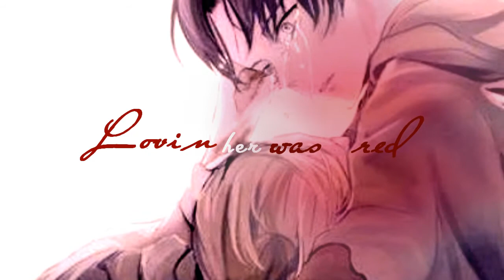{LeviXPetra} I loved her ---Red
I am so grateful to my Father, Jesus, because I just had a lot of inspiration with this and I'm glad I was able to finish it and get it uploaded. I'm learning to love God and love others. This video is not my OTP, by the way, because I'm a MikasaXLevi shipper, but whatever. I think the couple is tragic and cute. Enjoy, ^^

I took the pictures from Google Images, so if you're the owner of the image just let me know and I will post your name in the description to give you credit.